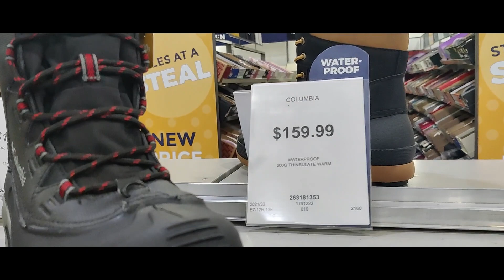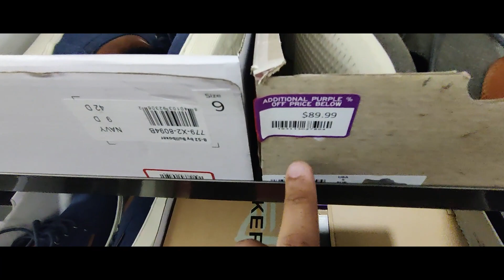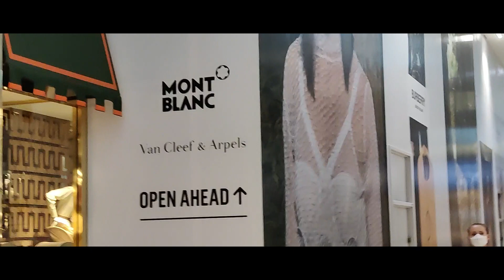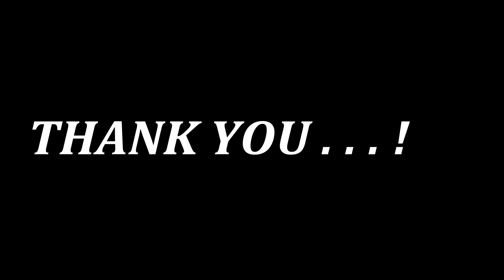Winter Shopping in Canada 🇨🇦 | buying Winter jackets and Shoes | how to survive winter in Canada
Winter is coming soon and with temperature dropping it is very important to understand what all things you should considering while selecting and buying your winter gear as that would dictate how well your winter passes by.

This is going to be very informative video for international students and all the new Immigrants for whom it will be their first Winters in Canada.

Zaap Nustar5 selfie stick-

Boya Omnidirectional Mic-